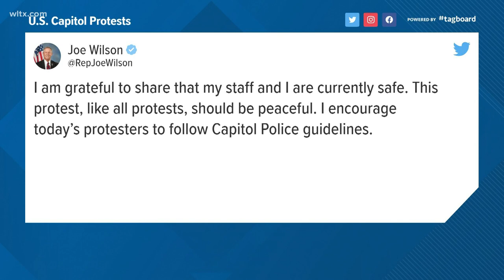Sen. Lindsey Graham: Joe Biden is our next president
One of President Trump's most loyal supporters U.S. Senator Lindsey Graham said Joe Biden was lawfully elected and will be our next president. More